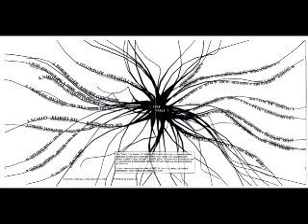Celldweller - Own Little World (According to Phillip Mix)